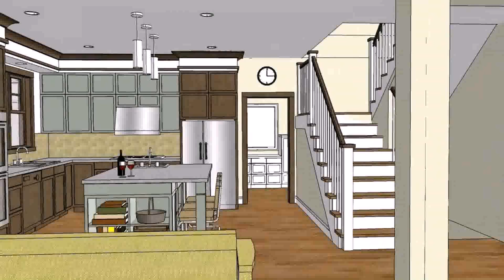House Design Open Floor Plans - DaddyGif.com (see description)